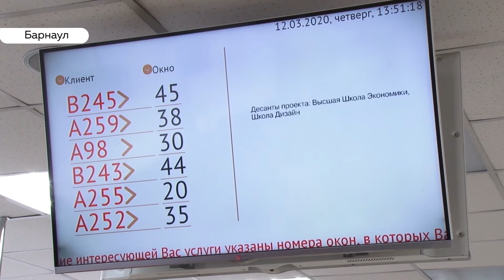Не отходя от кассы: оплата государственных услуг в МФЦ на Алтае стала доступна по банковской карте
В Многофункциональных центра Алтайского края и Республики Алтай теперь можно не только оформлять документы, но и оплачивать услуги. Алтайское отделение ПАО Сбербанк завершили подключение всех окон МФЦ в регионе к сервису приема платежей.